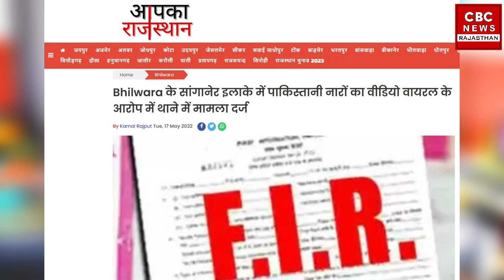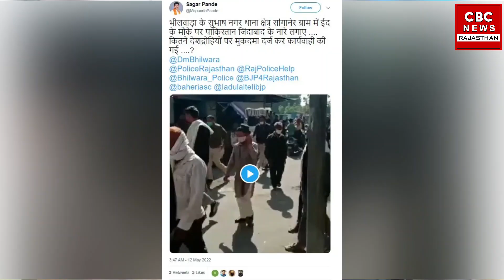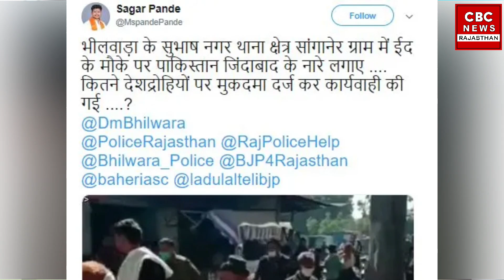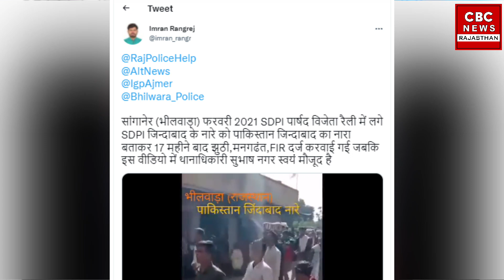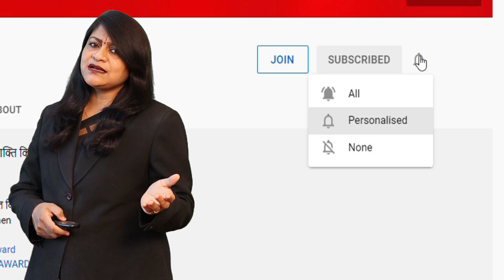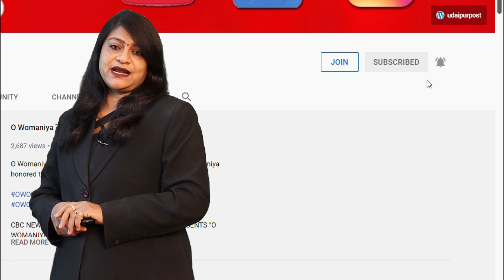दैनिक भास्कर ने पुराना वीडियो शेयर कर भीलवाड़ा में पाक समर्थक नारे लगने का झूठा दावा किया सच ये है